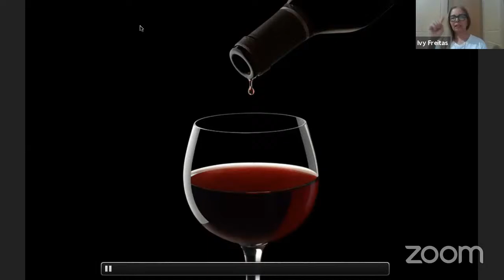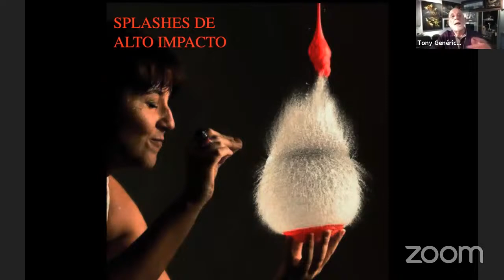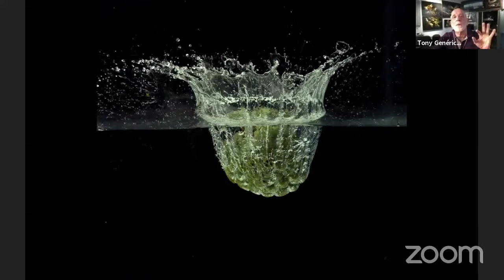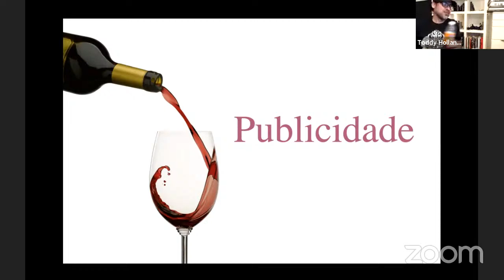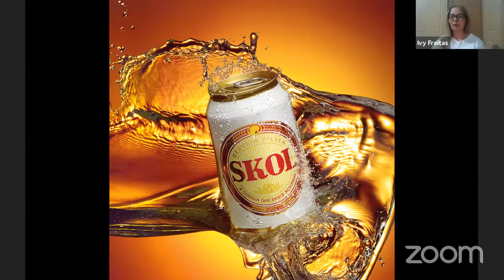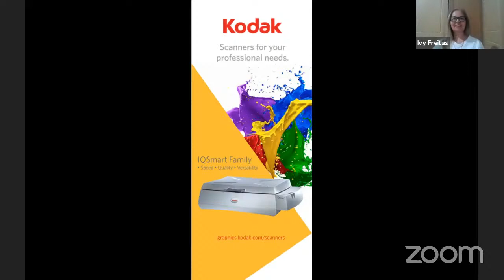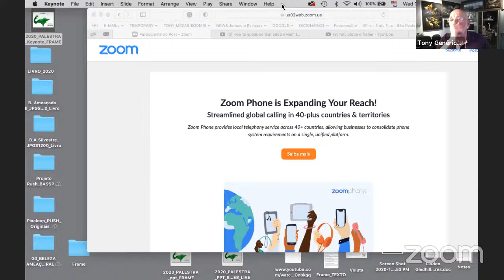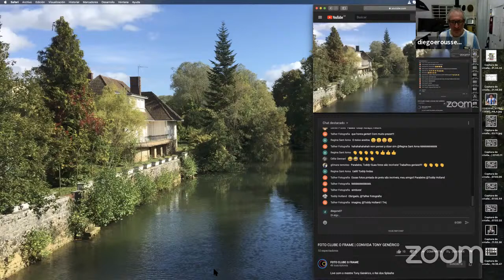FOTOGRAFIA DE SPLASH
Neste vídeo o fotógrafo Tony Genérico traz seu trabalho criativo  criando o splash com a água para fotografias em publicidade.

TONY GERNÉRICO,
Se consolidou na especialidade de splashes, ou seja, a fotografia do fluxo de líquidos, congelados em alta velocidade, tendo como rol de clientes grandes marcas como: Coca-Cola, Ambev, McDonalds, Nestlé, Kaiser, Brasil Kirin, Parmalat, Bank Boston, Johnnie Walker, Suvinil, Chevrolet, Scientific American, etc. Desde os anos 70, expõe e publica seus trabalhos autorais em vários países, como no Brasil, Estados Unidos, Espanha, Portugal e Itália.
Atualmente, Tony se dedica principalmente ao desafio de fotografar novas aves silvestres para seu Projeto Beleza Ameaçada.

Para colaborar na discussão:
Ivy Freitas - Fotógrafa e produtora cultural
SP| SP |Brasil
@freitas. ivy

Diego Rousseaux - Fotógrafo
SP| SP |Brasil
Cursos & Consultoria

Toddy Holland - Fotógrafo
Miami| Flórida | EUA

Celia Gennari - Jornalista
SP| SP |Brasil

Fique ligado. é Online e gratuito!
Participe, queremos saber sua opinião.

OBS: As opiniões, posicionamentos e conclusões aqui apresentados pelos participantes, são pessoais e não refletem, de forma alguma, o posicionamento da organização.